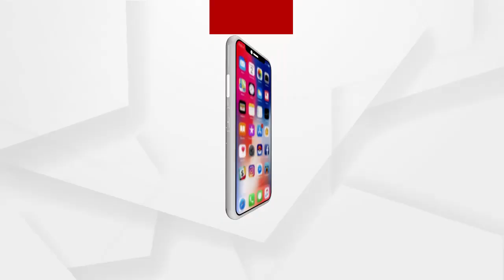ସମ୍ବଲପୁର ଜିଲ୍ଲା ବିଜେପି ପକ୍ଷରୁ ଭାରତ ରତ୍ନ ଅଟଳ ବିହାରୀ ବାଜପେୟୀଙ୍କ ଜୟନ୍ତୀ ପାଳିତ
ସମ୍ବଲପୁର ଜିଲ୍ଲା ବିଜେପି ପକ୍ଷରୁ ଭାରତ ରତ୍ନ ଅଟଳ ବିହାରୀ ବାଜପେୟୀଙ୍କ ଜୟନ୍ତୀ ପାଳିତ ହୋଇଯାଇଛି। ଏହି ଅବସରରେ ମାଆ ସମଲେଶ୍ୱରୀ ପୀଠରେ ବିଜେପି ପକ୍ଷରୁ ଦୀପ ପ୍ରଜ୍ଜଳନ କରାଯାଇ ବାଜପେୟୀଙ୍କୁ ଶ୍ରଦ୍ଧାଞ୍ଜଳି ଜ୍ଞାପନ କରାଯାଇଛି.